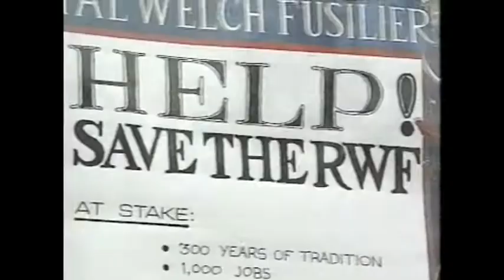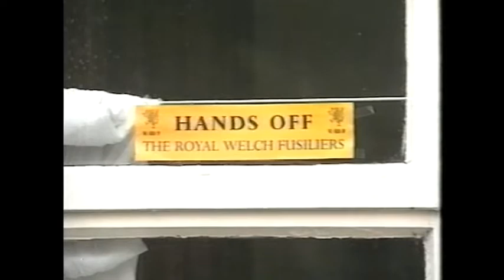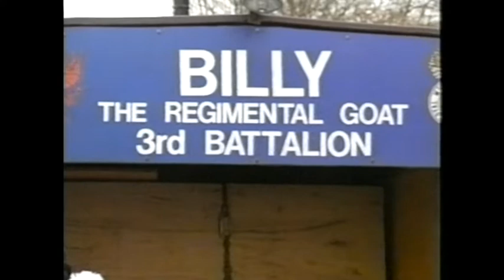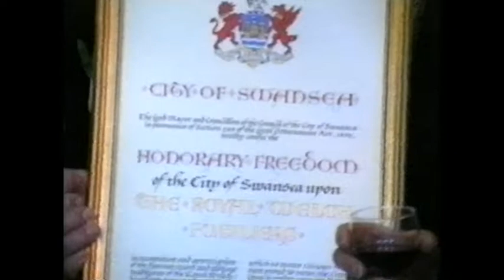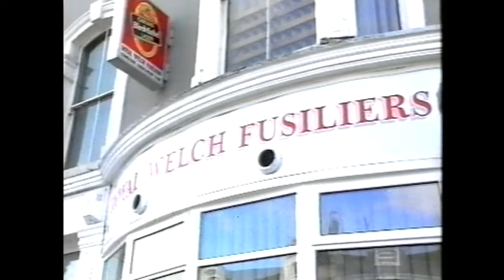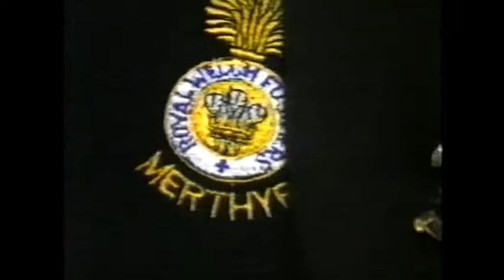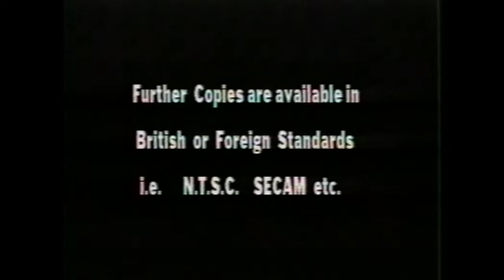Freedom of the City of Swansea by The Royal Welch Fusiliers. St Davids Day 1994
Corps of Drums, Regimental Band, Pioneers. 3 guards formed of 384 Soldiers of the 1st and 3rd Battalions Royal Welch Fusiliers. 15 officers, and 125 comrades of the Royal Welch Fusiliers Comrades Association.  Drums Beating. Bayonets fixed. Regimental colour's flying, the last time the regiment marched on St Davids Day before the Regimental Band was disbanded. Freedom of Swansea 1994.